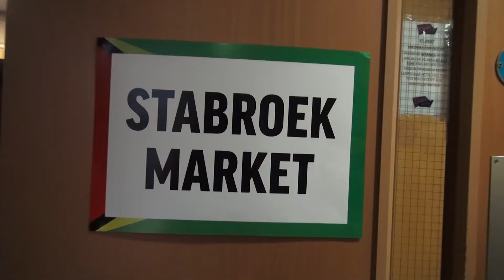Folk Festival 2018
A brief look at Folk Festival 2018 In London